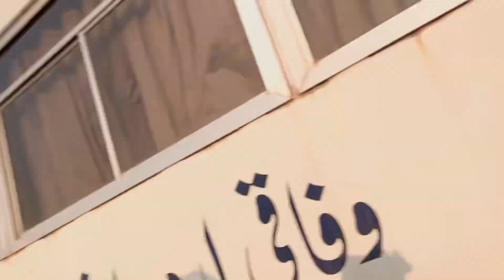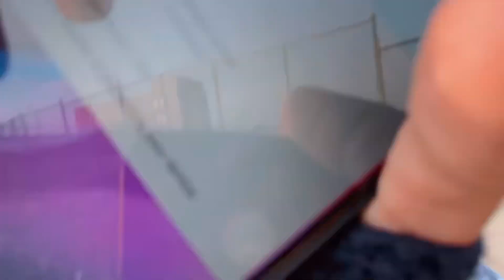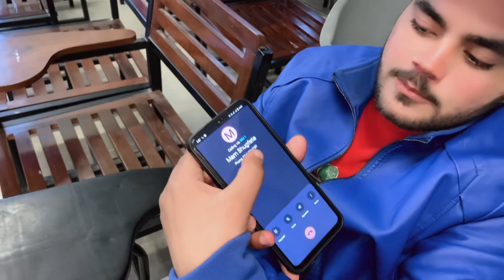Medam Shagufta Ye Kia Keya Apne 🫣😂😱